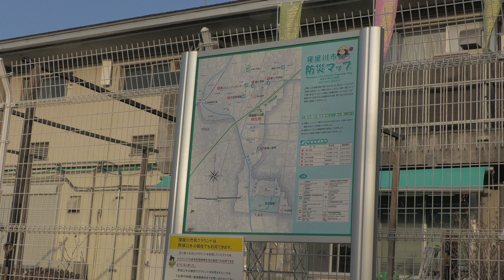2021 FORD BRONCO 南寝屋川公園 4K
せっかくルーフラックがあるので、たくさん重しを載せてみた。
ウエイトをたくさん載せた方が、やっぱりリアルな挙動なのですよ！？

　優しいコメントをしましたか？